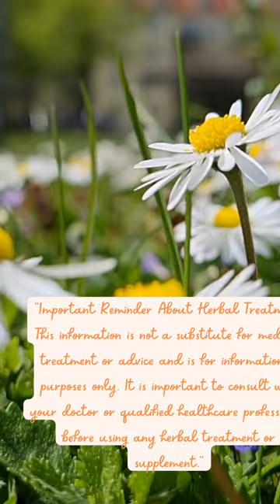Matricaria chamomilla - Daisy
In this video, we'll explore the wonderful world of Chamomile Oil. Chamomile oil is known for its soothing and calming properties, making it a fantastic addition to your skincare and haircare routine.

⚠️ Herbal Treatment Warning ⚠️

Plants have intense effects and it is recommended to consult a doctor before use.

Know your sensitivity to allergies or side effects and check the ingredients.

Use caution and consult a healthcare professional regarding the use of herbal products during pregnancy, breastfeeding, or in children.

Consider interactions with your medications and talk to your doctor.

Purchase herbal products from reliable sources and use them according to dosage.

Monitor yourself when using herbal treatments and report any adverse effects.

This video was designed with canva  @canva